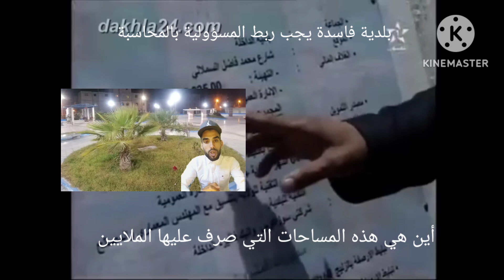المساحات الخضراء اختصاص البلدية سرقة اربع ملايين درهم بطرق قانونية اللصوصية بالداخلة سبب فشلINDH